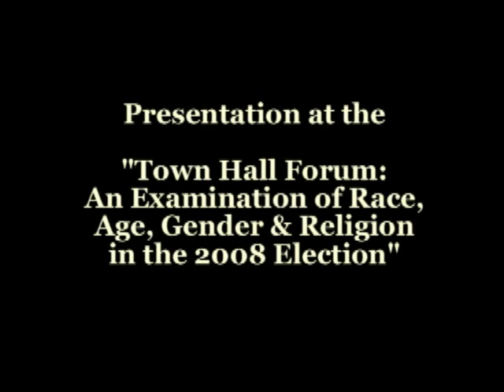Whites are racist, and Obama is "biracial"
Top Obama adviser Prof. Charles Ogletree says 21st-century white America, as a general rule, remains racist towards Blacks, Latinos, and Asians, and racism is likely to persist for decades -- Barack Obama is an exception only because "he happens to be biracial," so that his election will not be proof that whites have moved beyond racism. "Town Hall Forum: An Examination of Race, Age, Gender & Religion in the 2008 Election," Harvard Law School Reunions, Oct. 25, 2008, 9:15 a.m. (Austin Hall, 1st Floor, West), at 81:32 mark.